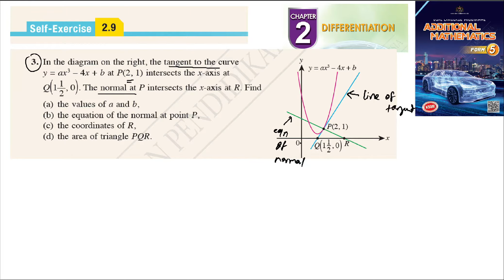Differentiation self-exercise 2.9 Q3 pembezaan latihan kendiri 2.9 form 5 add maths kssm spm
3. In the diagram on the right, the tangent to the curve
 y = ax
3 – 4x + b at P(2, 1) intersects the x-axis at
Q(112
, 0). The normal at P intersects the x-axis at R. Find
(a) the values of a and b,
(b) the equation of the normal at point P,
(d) the area of triangle PQR.